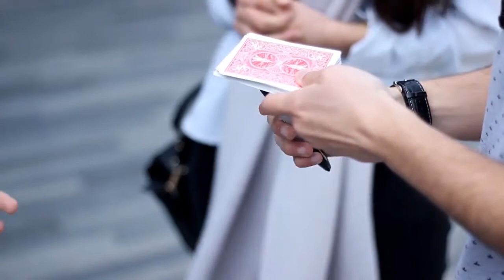Mental Pen by João Miranda Video 2